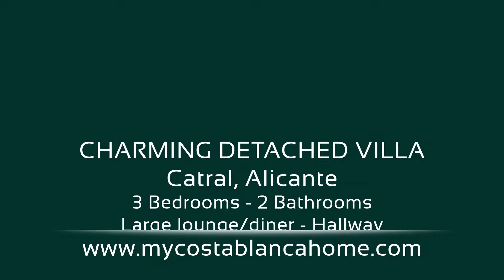Charming 3 bedroom villa with swimming pool for sale in Catral, Costa Blanca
NOW SOLD
Charming 3 bedroom villa with swimming pool for sale in Catral, Alicante, Costa Blanca